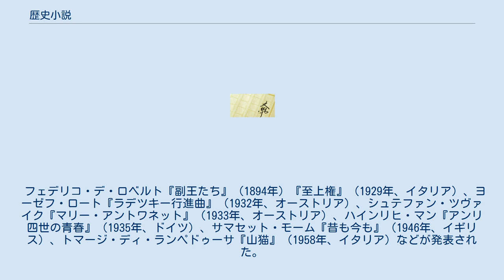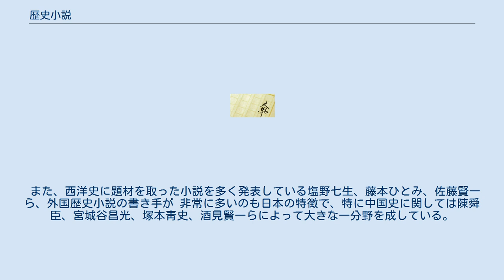歴史小説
歴史小説（れきししょうせつ）は、主として歴史上に実在した人物を用い、ほぼ史実に即したストーリー、またはその時代を設定して、その中での空想上の物語が書かれたものが展開される小説のことである。
 一般的には、歴史小説と時代小説とはほぼ同じ意味に用いられているが、文学の上ではかなり明確な区別がある。
 歴史小説は、主要な登場人物が歴史上実在した人物で、主要な部分はほぼ史実の通りに進められる。
著者がその主人公の生き方や思想に感動したことによって物語が生まれ、主人公の行動あるいは言動に、著者が訴えたいモチーフが込められており、歴史を題材とした評論的な趣が強い。
山岡荘八の『徳川家康』や丹羽文雄の『親鸞』、『蓮如』などは典型的な歴史小説といえる。
 これに対して時代小説は、『銭形平次捕物控』のように架空の人物を登場させるか、実在の人物を使っても史実と違った展開をする。
徳川光圀（水戸黄門）は実在の人物であるが、『水戸黄門漫遊記』のように助さん・格さんの二人の子分を従え、諸国を巡り歩いて裁きをするなどというのは、史実と照らし合わせるとかなり荒唐無稽である。
いくら「天下の副将軍」でも、大名が勝手に他の領主の領地に入ることは禁止されていたからである。
つまり、史実や著者の訴えよりも面白さ、いわゆるエンターテインメント性を重要視したのが時代小説である。
吉川英治の一連の作品や池波正太郎の『鬼平犯科帳』などは時代小説である。
かつて「チャンバラ」と呼ばれた劇を「時代劇」というが、その小説版と見てもいい。
 歴史小説が出来る以前にもウィリアム・シェイクスピア『ジョン王 (シェイクスピア)』『リチャード二世』『ヘンリー四世』『ヘンリー五世』『ヘンリー六世 第1部』『ヘンリー六世 第2部』『ヘンリー六世 第3部』『リチャード三世 (シェイクスピア)』『ヘンリー八世』やフリードリヒ・フォン・シラー『ヴァレンシュタイン三部作』（1799年）などがいた。
 19世紀初頭のスコットランドの小説家ウォルター・スコットはイギリス文学のみならず、西洋文学における歴史小説の先駆者である。
1814年に発表された『ウェイヴァリー』に続く一連の作品は多くの模倣者を生み出し、歴史小説という新しいジャンルを確立した。
19世紀前半におけるヨーロッパの歴史小説ブームの背景には、フランス革命後、民主化の進む社会において、一般市民の居場所のある新しい歴史観が求められていたからとする説もある。
 そうした一群の作家には、エドワード・ブルワー＝リットン『ポンペイ最後の日』（1834年、イギリス）、ニコライ・ゴーゴリ『隊長ブーリバ』（1835年、ロシア）、アレクサンドル・プーシキン『大尉の娘』（1836年、ロシア）、アレクサンドル・デュマ・ペール『ボルジア家風雲録』（1839年）『王妃マルゴ』（1845年、フランス）、チャールズ・ディケンズ『二都物語』（1859年、イギリス）、ギュスターヴ・フローベール『サランボー』（1862年、フランス）、ジョージ・エリオット『ロモラ』（1862年、イギリス）、レフ・トルストイ『セヴァストポリ物語』（1855年）『戦争と平和』（1869年）『ハジ・ムラート』（1912年、ロシア）、ヴィクトル・ユーゴー『九十三年』（1873年、フランス）といった錚々たる大作家が含まれている。
イギリスにおいては、歴史小説はその後ひとたび停滞するが、1880年代に再びその勢いを取り戻した。
 フェデリコ・デ・ロベルト『副王たち』（1894年）『至上権』（1929年、イタリア）、ヨーゼフ・ロート『ラデツキー行進曲』（1932年、オーストリア）、シュテファン・ツヴァイク『マリー・アントワネット』（1933年、オーストリア）、ハインリヒ・マン『アンリ四世の青春』（1935年、ドイツ）、サマセット・モーム『昔も今も』（1946年、イギリス）、トマージ・ディ・ランペドゥーサ『山猫』（1958年、イタリア）などが発表された。
ヘンリク・シェンキェヴィチ『クォ・ヴァディス』（1896年、ポーランド）、イヴォ・アンドリッチ『ドリナの橋』（1945年、ユーゴスラビア）は、ノーベル文学賞を受賞した。
 南米からはエウクリデス・ダ・クーニャ『奥地』（1902年、ブラジル）、C・L・R・ジェームズ『ブラック・ジャコバン』（1938年、トリニダード・トバゴ）、マリオ・バルガス・リョサ『世界終末戦争』（1981年、ペルー）が発表され、アレホ・カルペンティエル『この世の王国』（1949年、キュー...